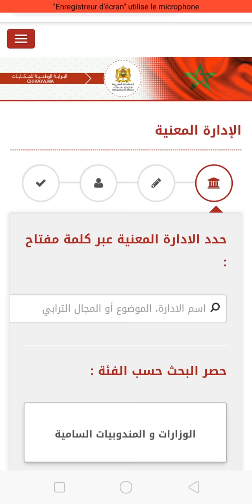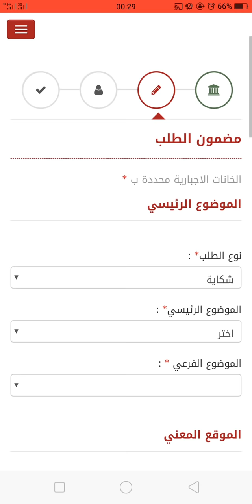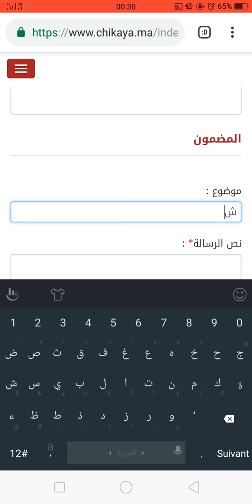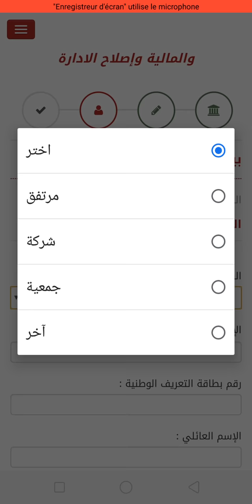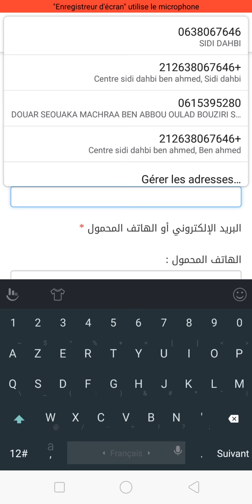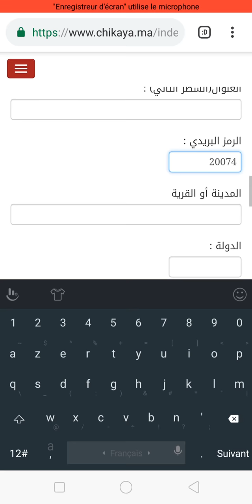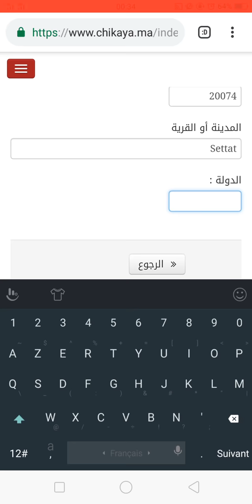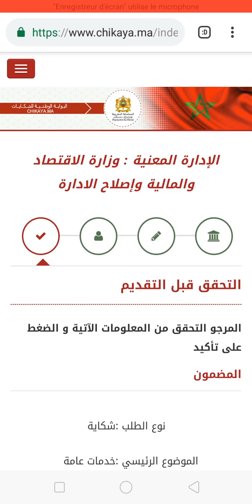هام : طريقة تقديم شكاية الناس لي مازال ماستافدو من الدعم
رابط التسجيل للتقديم الشكاية :
مراحل التسجيل وتقديم الشكاية بالنسبة للناس لي مستافدوش من الدعم ..
1- الموقع : chikaya.ma
2 تقديم شكاية
3وزارة الإقتصاد والمالية وإصلاح الإدارة ...

* تسجيل المعلومات :
- نوع الطلب : شكاية
- الموضوع الرئيسي : خدمات عامة
الموضوع الفرعي : خدمات عامة
* الموقعع المعني :
- الجهة : جهة المعني بالأمر . مثال (جهة سوس ماسة )
- الإقليم أو العمالة : إقليم المعني بالأمر . مثال (إقليم إنزكان أيت ملول )
- Commune : هي الجماعة ديال المعني بالامر
- الموقع : هو عنوان المني بالأمر وهو اختياري وليس إلزامي .

* المضمون :
- موضوع : تقديم شكاية
نص الرسالة : نموذج نص الرسالة (أتقدم بهذه الشكاية بعد عدم توصلي بدعم الصندوق الخاص بتدبير جائحة كورونا. وقد أرسلت رسالة نصية تتضمن رقم بطاقة الرميد الخاصة بي إلى الرقم 1212 ورغم كون ردكم بقبول طلبي إلا أنه لحد الآن لم تصلني أي رسالة للإستفاذة من الدعم . وقد تقدمت بهذا الطلب كوني ربة أسرة متضررة من تداعيات الحجر الصحي المطبق ببلادنا.. )
* ملاحضة : هذا غير نمودج نتا شوف باش جوبوك فالمساج أو ديرو فالرسالة ..
- إدخال أرقام والحروف لي فالصورة فالخانة لي تحت الصورة ...

*شروط الإستعمال :
غادي تلقى واحد النص فيه ( أنا موافق على شروالإستخدام ...) ضغط عليه بمعنى موافق على الشروط .

* المرحلة الموالية (ضغط عليها تخرج ليك الصفحة الثانية ديال المعلومات ..)

* بيانات مقدم الطلب :
- الفئة : مرتفق
- الإسم الإجتماعي : (مدير فيه والو )
- رقم بطاقة التعريف الوطنية : .
الإسم العائلي : .
الإسم الشخصي :.
الهاتف : 06.

*البريد الإلكتروني أو الهاتف المحمول :
البريد الإلكتروني : غير ضروري . لي معندوش ميدروش
الهاتف : ديال المعني بالأمر

* العنوان :
-السطر الأول : عنوان المعني بالأمر ...
- السطر التاني : تتمة العنوان .
-الرمز البريدي : دال المدينة ديالك ( لي معرفوش إكتب فكوكل الرمز البريدي للمدينة ... غيعطيوه ليك .)
-المدينة أو القرية : .
الدولة : المغرب

* المرحلة الموالية
- تعديل : للتصحيح المعلومات إلى كان شي خطأ
- تأكيد : تأكيد الشكاية
من بعد التأكيد غادي إعطيك لقد تم تسجيل شكايتكم
- ستتوصل برقم لتتبع الشكاية ..

*** شارك المنشور باش توصل للناس لي مستافدوش من الدعم ***